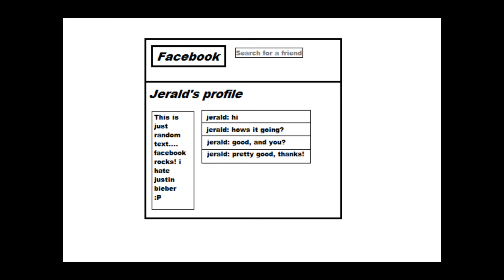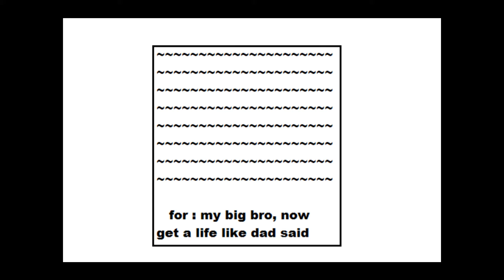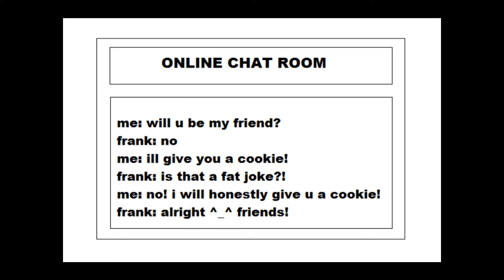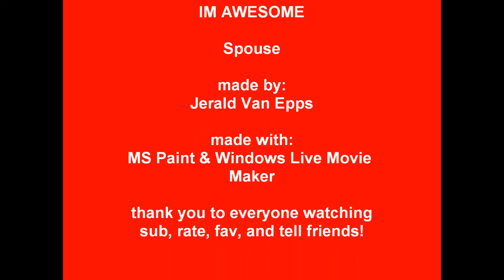IM AWESOME - spouse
a lil animation i made at like 1am, the exact time is on one of the slides :P this is what happned when im bored